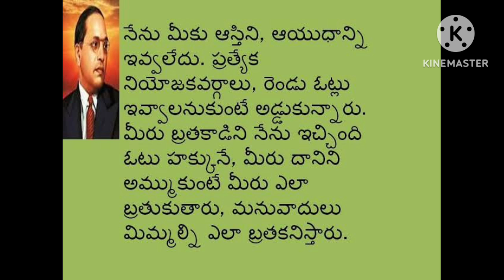|జాగోరే జాగో అంబేద్కర్ జగత్ జననేత అంబేద్కర్| |Majjidevisri latest Telugu folk songs 2024|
|జాగోరే జాగో అంబేద్కర్ జగత్ జననేత అంబేద్కర్| |Majjidevisri latest Telugu folk songs 2024|మజ్జిదేవిశ్రీ majjidevisri letestfolksongs folksongs song newfolksongstelugu మజ్జిదేవిశ్రీ majjidevisri రచన#జయరాజు